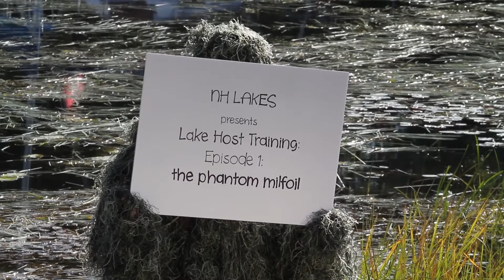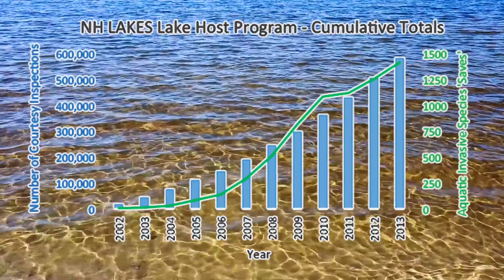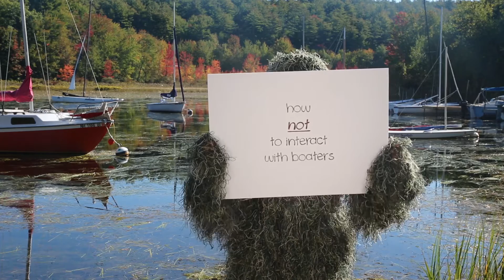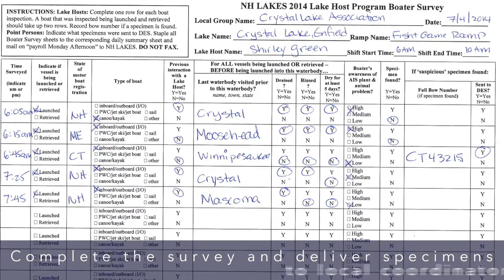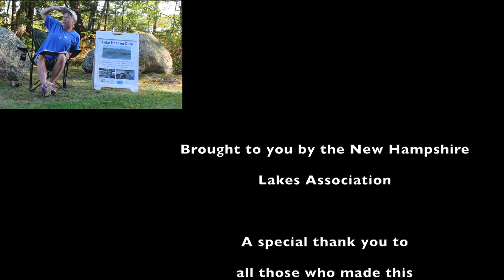Protect Our Lakes: How to Lake Host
The Lake Host™ Program is a courtesy boat inspection program administered by the New Hampshire Lakes Association (NH LAKES) in cooperation with local participating groups at some of the most highly used boat ramps in New Hampshire to prevent the introduction and spread of aquatic invasive species (plants and animals) from waterbody to waterbody.

This training video provides information on the basics of being a Lake Host. You will learn about the "clean, drain & dry" approach to preventing the spread of aquatic invasive species, and some "Do's" and "Don'ts" of interacting with boaters.

More information about the NH LAKES Lake Host Program can be found